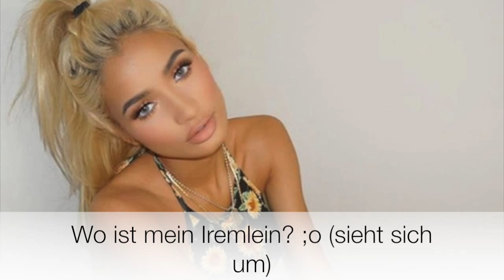Zirem Birthday One Shot Part 4